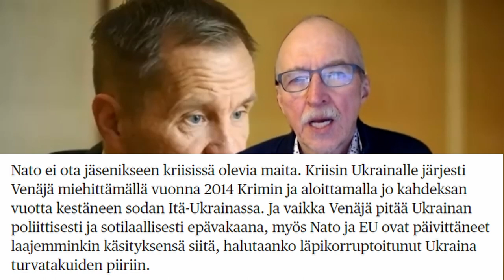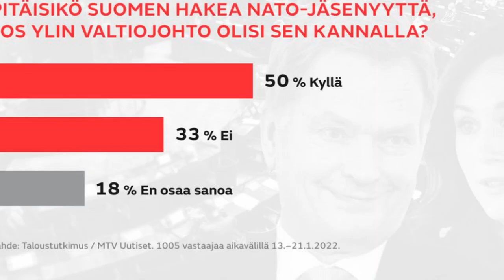Pitäisikö Suomen liittyä NATOon? Kyllä pitäisi ehdottomasti. Olisi pitänyt liittyä aiemmin 🤕🙄UKRAINA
Mika Niikko joutui eroamaan ulkoasiain valiokunnan puheenjohtajuudesta. Entinen ulkoministeri puhuu hänkin Putinin pussiin. Pohdimme näiden kahden (entisen 'johtavan' poliitikon) möläytysten vaikutusta ja pelaamista Putinin pussiin.